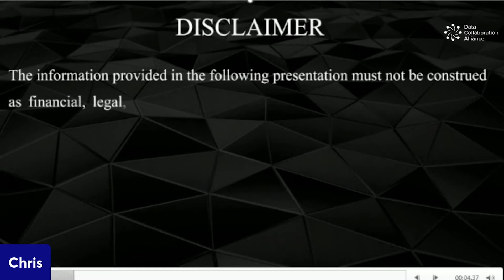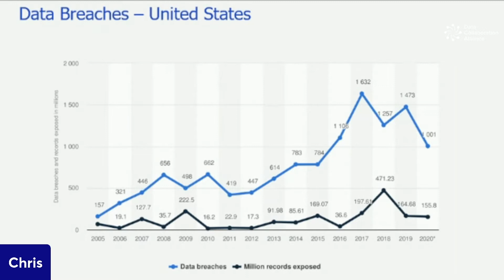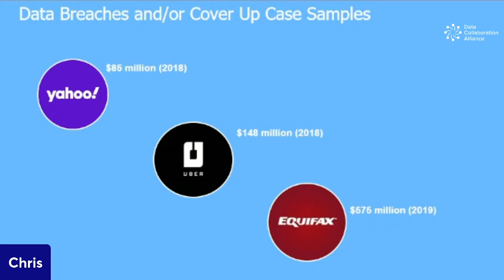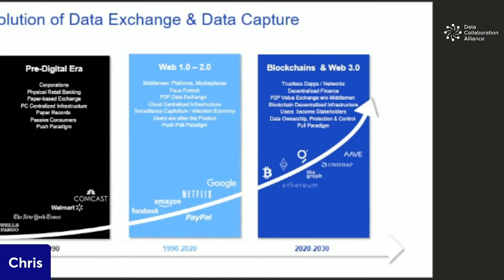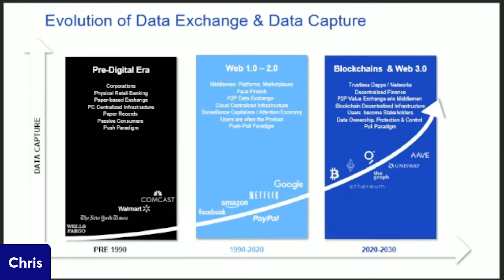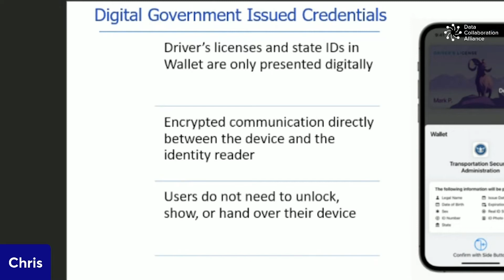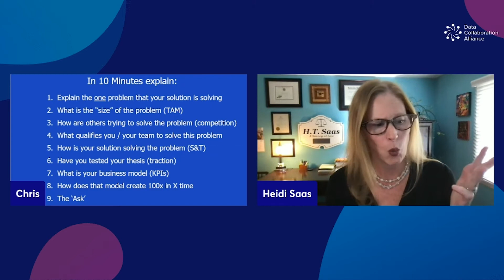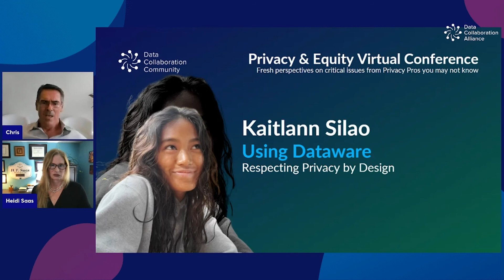Investing in Privacy: How Sustany Capital Thinks About PrivTech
Privacy & Equity Conference 2022:

Christian Kameir presents 'Investing in Privacy: How Sustany Capital Thinks About PrivTech' at the Privacy & Equity virtual conference Wednesday October 12, 2022.